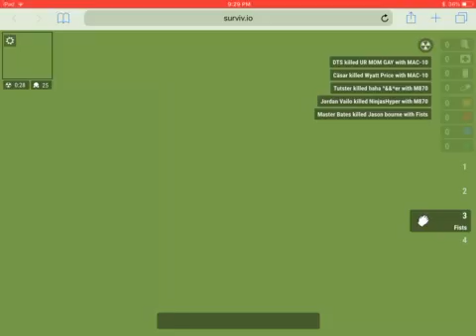My first desert eagle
Team 2ers
Camden veino